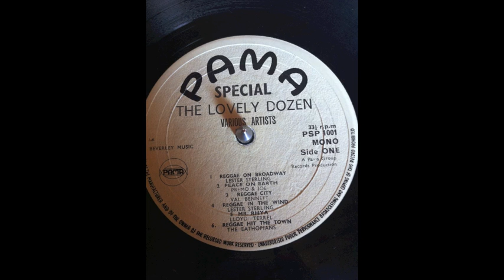Val Bennett - Reggae city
Pama The Lovely Dozen LP